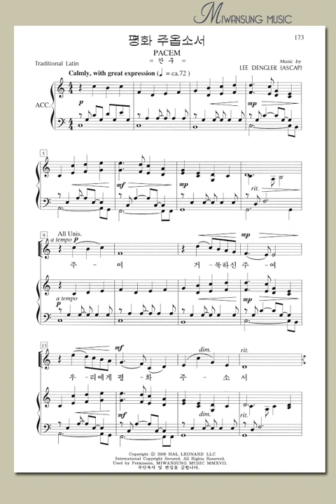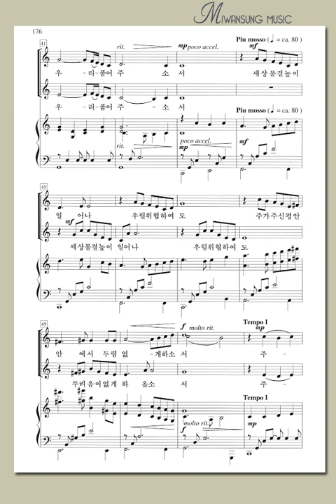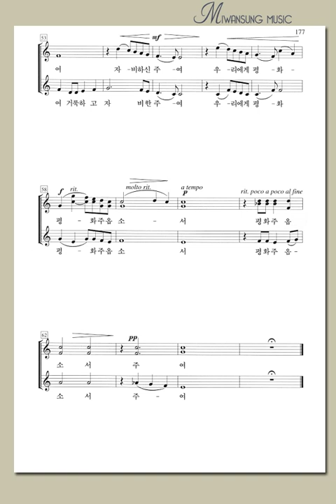여성성가곡집 25 / 평화 주옵소서 / 소프라노파트 2